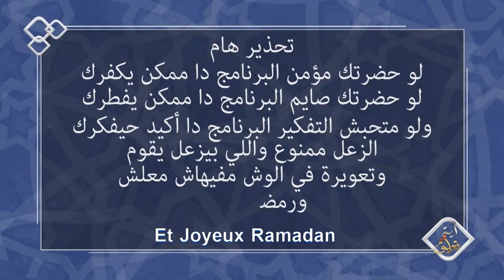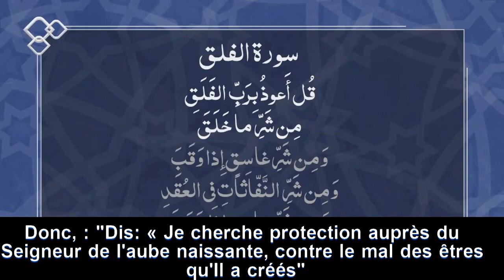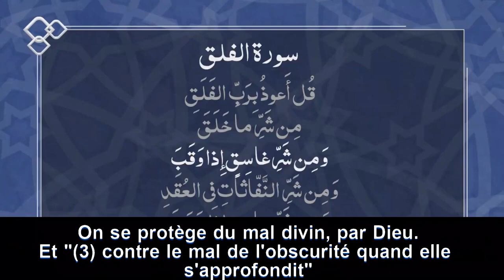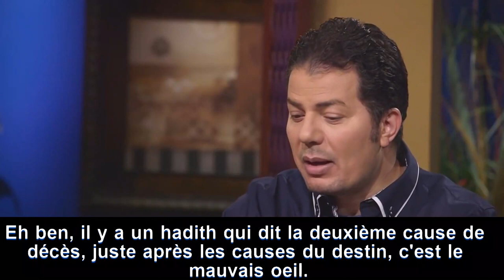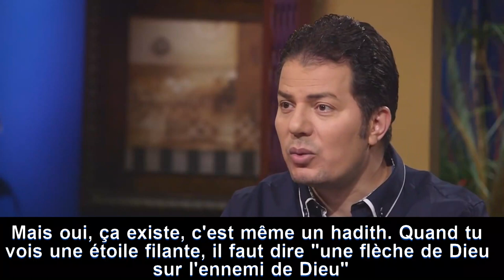Magie, sorcellerie et mauvais oeil dans le Coran (Verset et commentaire- S1.Ep18)